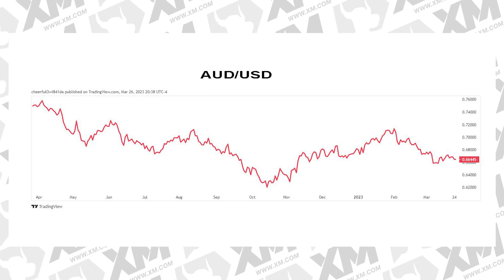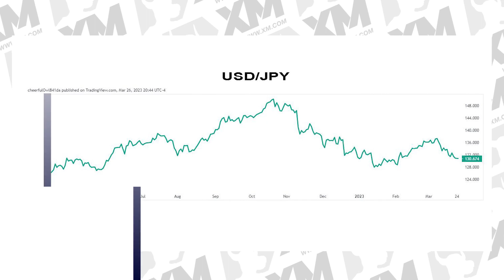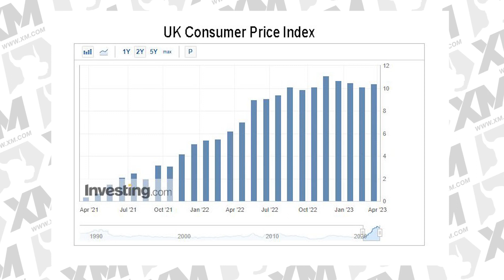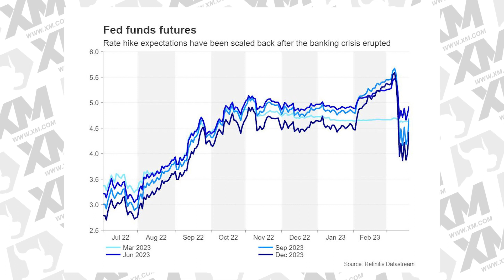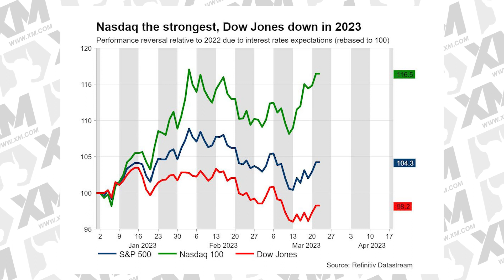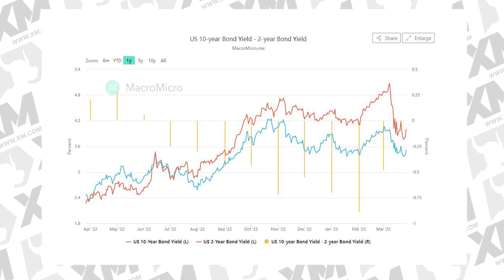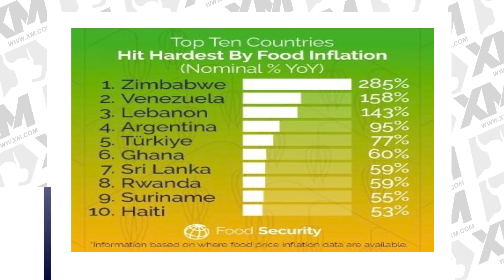XM.COM - Peter McGuire - bizfeed - 28/03/2023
Peter McGuire XM.com speaks with bizfeed anchor Andrew Musgrave.